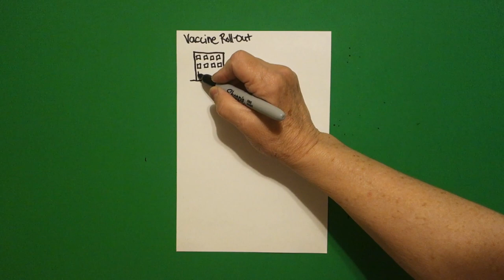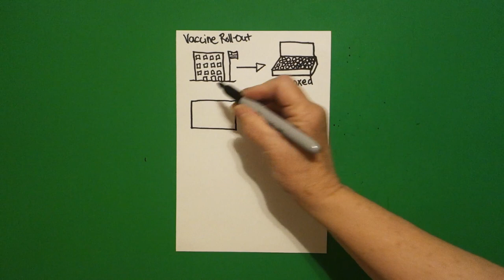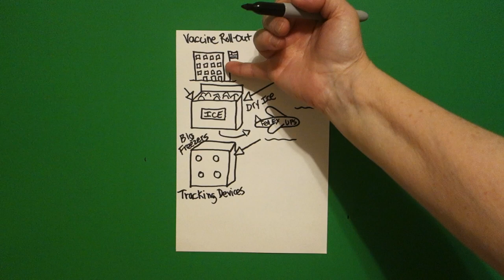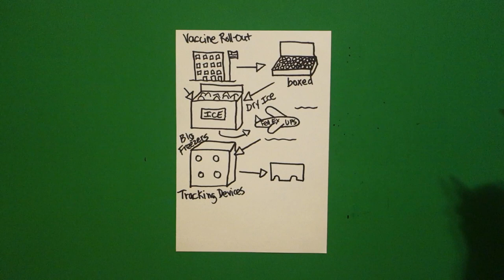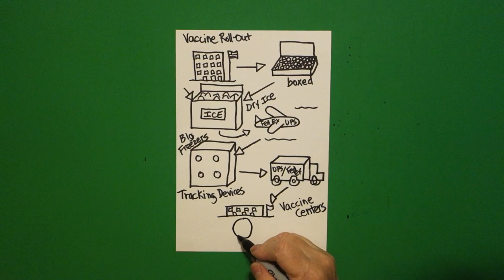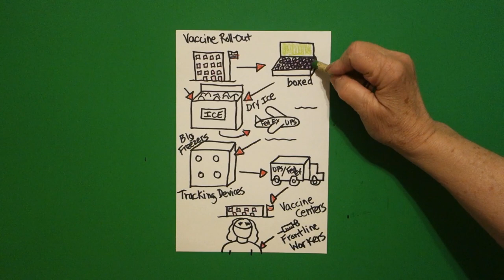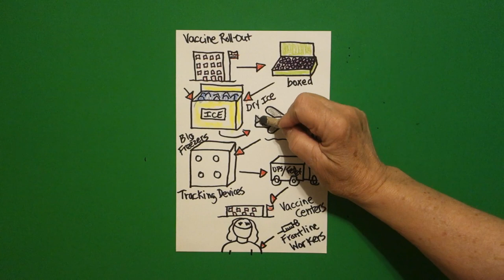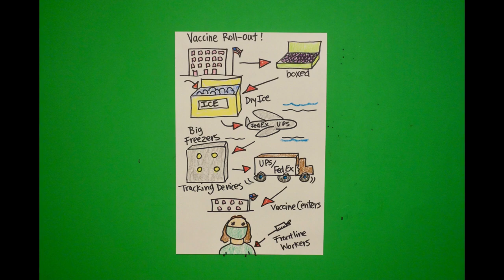Let's Draw the Vaccine Rollout!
Easy to follow directions, using right brain drawing techniques, showing how to draw the Vaccine Rollout.